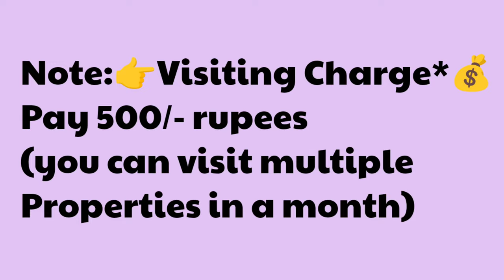🆔 -459 || Madhavadhara FLAT FOR SALE || Flats for sale in Visakhapatnam || flats in Vizag